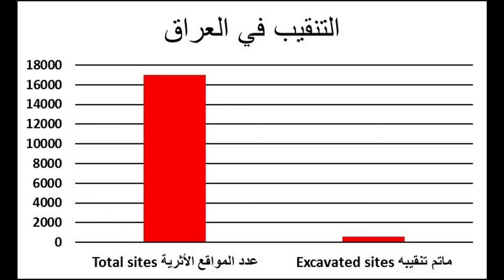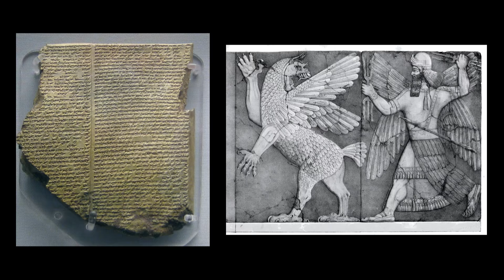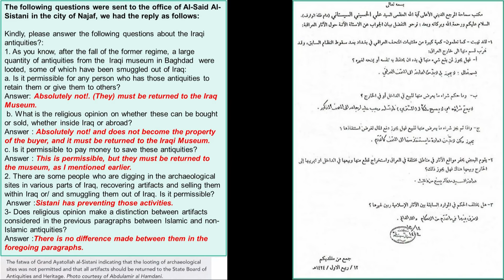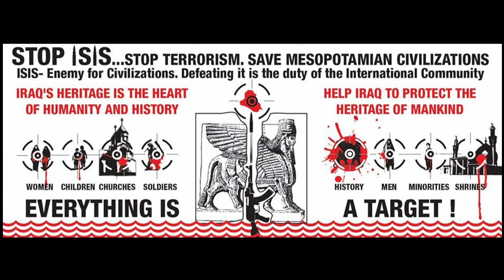Iraq's Cultural heritage: the past and the future | Abdulameer Al Hamdani | TEDxBaghdad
Prof. Abdulameer focuses on the impact that discoveries about ancient Mesopotamian civilizations had on human development and how these discoveries only comprise a fraction of what is still buried waiting to be discovered

Prof. Abdulameer is an archaeologist who spent years carrying out site survey campaigns in Iraq to unveil the marvels of ancient Iraqi heritage, he was involved in the documentation of many archaeological sites in Iraq and was responsible for confiscating thousands of stolen ancient artifacts by arranging with the Iraqi police and returning these artifacts to the Iraqi National museum where they belong